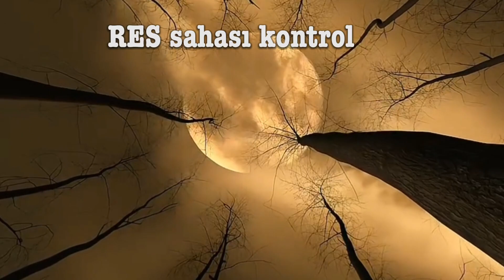Gediz Bir Günümüz